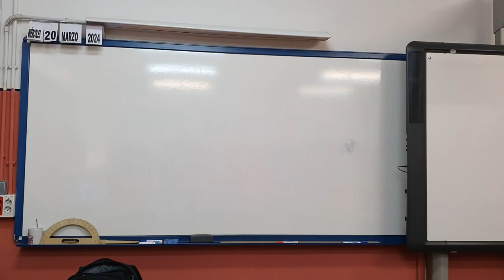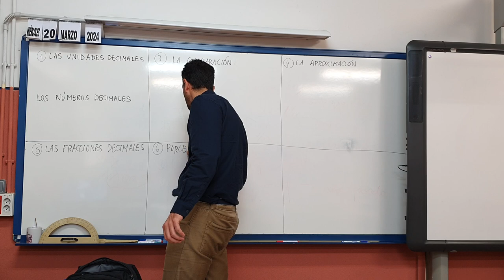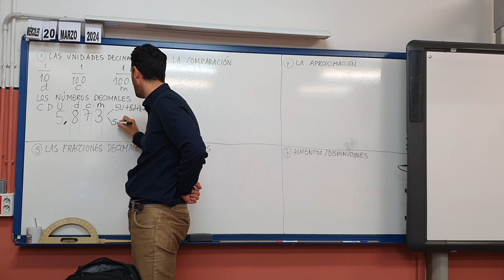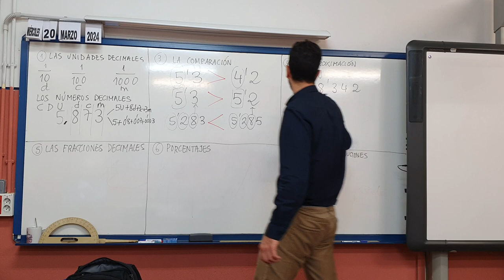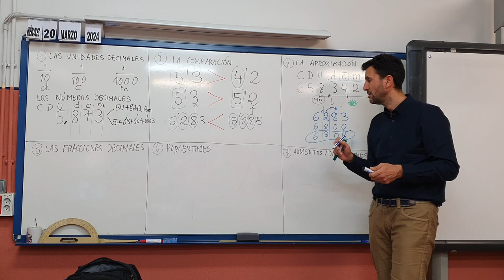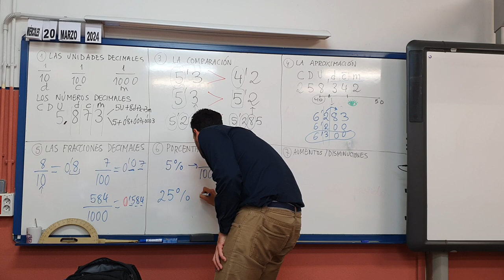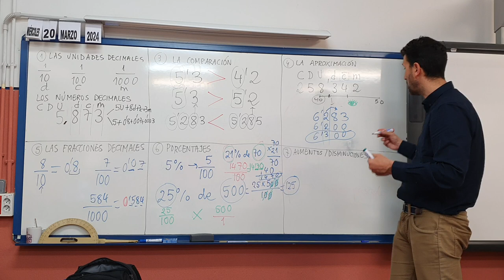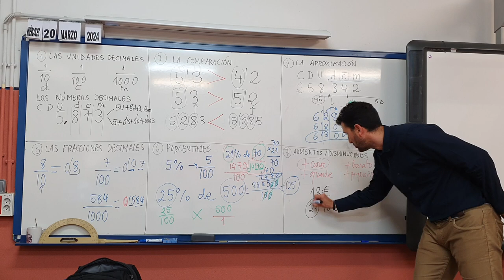PEDRITICHER Maestro Pedro en 5º. T7 de Mates. Decimales. Porcentajes.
Este vídeo ha sido grabado por Pedro Moral, maestro de 5º de Primaria.